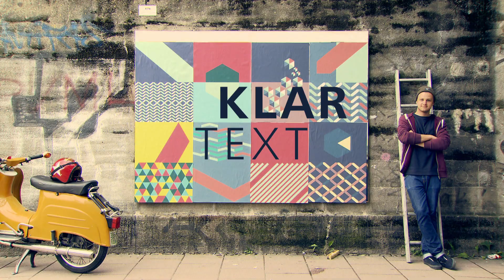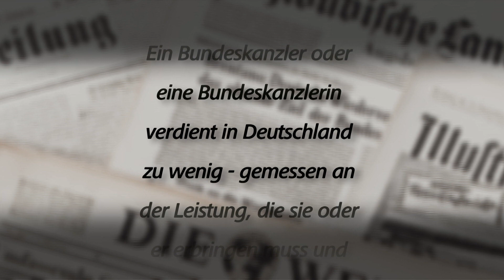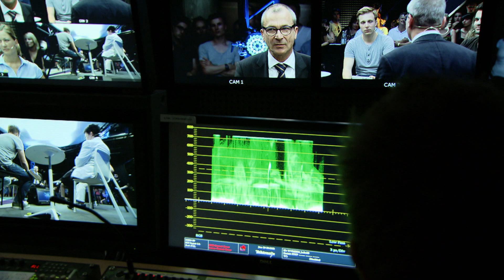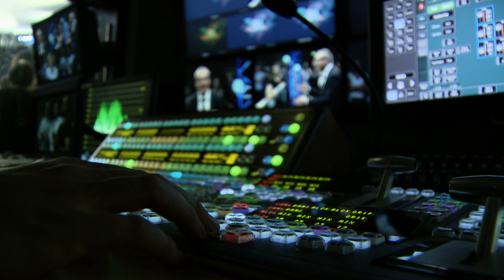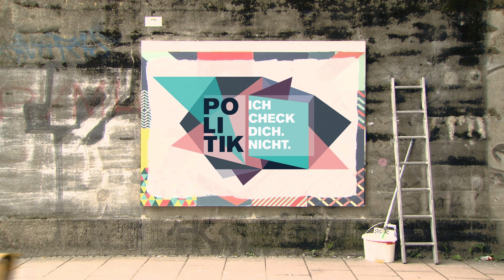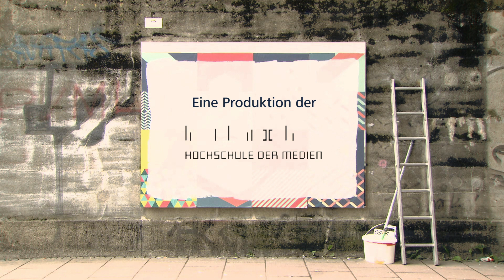Politik ich check dich. Nicht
Die Medialounge untersucht unter dem Titel "Politik ich check Dich. Nicht" die für junge Menschen oft unverständliche Sprache der Politiker, und warum das so ist...
Darüber reden die Moderatoren Kristin Amme und Christian Doll sowie der Außenreporter Nico Rossmann mit ihren Gästen der Politikerin Birgit Homburger, dem Blogger Tilo Jung, der freien Journalistin Silke Burmester, dem Kabaretisten Jasper Diedrichsen und dem Politiker Volker Beck

00:20 Sendungsbeginn
03:10 Birgit Homburger
06:10 Einspieler Tilo Jung und Interview Dagmar Wöhrl
17:38 Silke Burmester
21:21 Einspieler Gregor Landwehr "Politikdolmetscher"
31:05 Jasper Diedrichsen
38:57 Volker Beck
50:20 Einspieler Initiative "Du hast Die Macht" Anna Moll